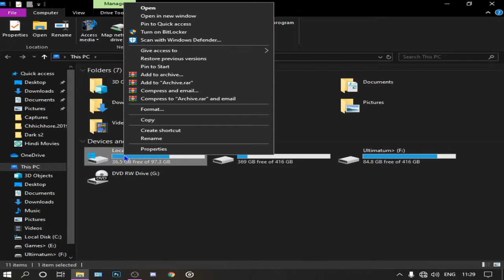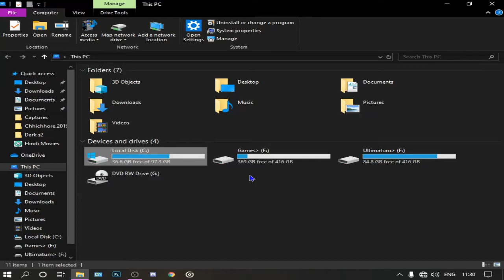Basic Tips To Speed Up Windows 10 Without Any SSD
So guys coming up with our new video. This video will surely help you to slightly speed up windows 10. But with users having old P.C will see great improvements. The methods are trusted and surely corrupt will not occur. Advanced tips on windows 10 is comming soon.

all the components which are mentioned in our video are taken from the indian market . so the prices which we are mentioned is for indian market

আমাদের ভিডিওতে উল্লিখিত সমস্ত উপাদানগুলি ভারতীয় বাজার থেকে নেওয়া হয়েছে। সুতরাং যে দামগুলি আমরা উল্লেখ করেছি তা ভারতীয় বাজারের জন্য

TARATARI 1K SUBSCRIBERS COMPLETE KORE DAO JATE AMI AMR SET UP TA THIK KORE TARTARI LIVE STREAM STRT KORTE PARI GYZZZ
R JODI KAO CHANNEL TA KE SUPPORT KORTA CHAO TAHOLE NICHE PAYTM NO ACHE JODI  KICHU CONTRIBUTION KORTA CHAO KORTA PARO AS UR WISH
Contribution for my channel 🙏🙏

JOIN KRO ONEK MOJA HOY ( JOIN FOR FUN)

Paytm /Google pay on 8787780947

R Instagram Facebook a follow korta chaile link .

Instagram.. @mr.datta_ / @poorbudgetgamer

asus ryzen 5 F570Z

GRAPHIC CARD  GTX 1050 4 GB

PROCESSOR RYZEN 5 2500U

MOUSE CG MARKSMAN 4

KEYBOARD LOGITECH

PoorBudgetGamer Best 5 monitors At 5000 Full HD Monitors, 75 Hz ,1ms🔥🔥